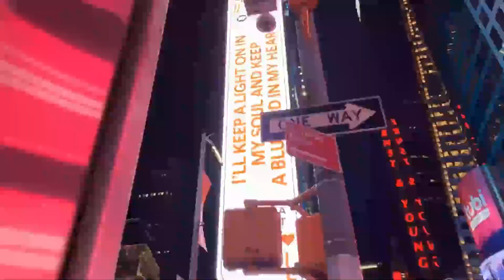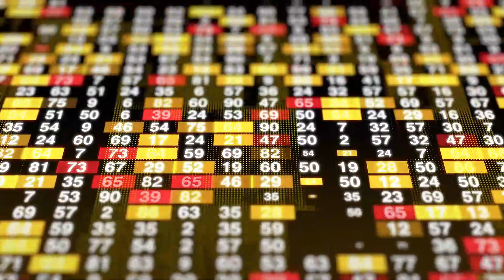THIS IS WHY BSV WILL X5000 - BITCOIN SV PRICE PREDICTION - SHOULD YOU BUY BSV